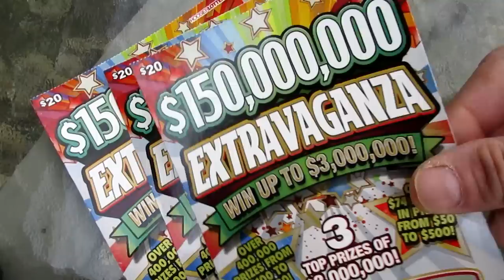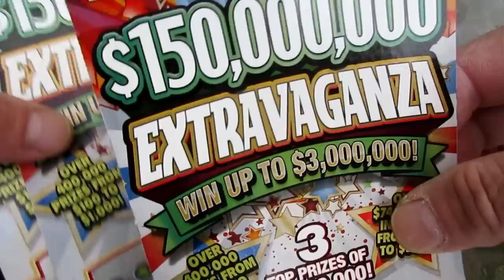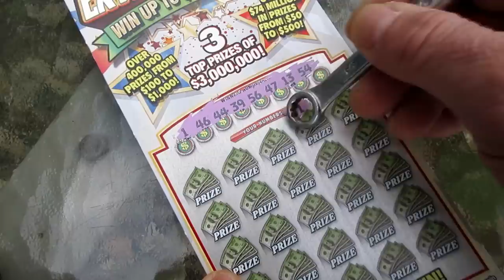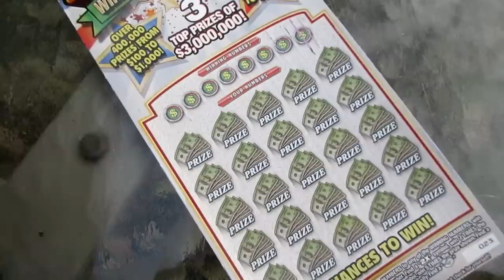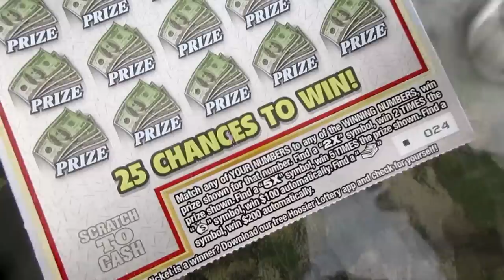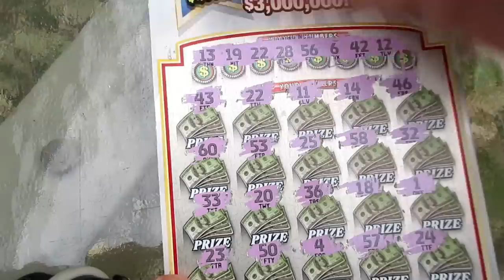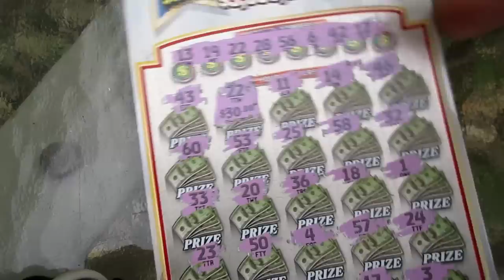BOUGHT THE LAST THREE!!..$150,000,000 "EXTRAVAGANZA" SCRATCH OFF LOTTERY TICKET!!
There were only three of the $150,000,000 "Extravaganza" lottery tickets left in the the pack, so I decided to buy them. When it comes to scratch off tickets, you never know what part of the book will have a winner or loser.